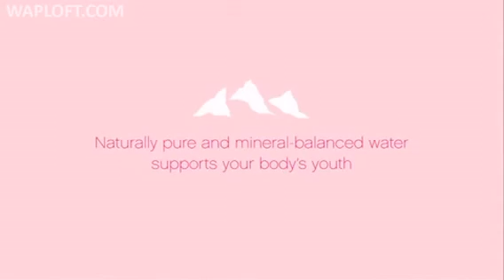Evian Dancing Babies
Amizing video ad by evian